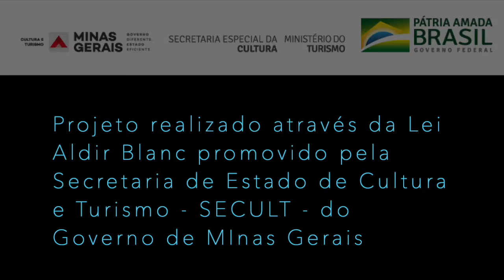Aula 13 - Ensaio em ambiente Virtual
Metodologias Inovadoras de Ensaio para Coros e Aquisição de Habilidades Culturais Interdisciplinares
Projeto realizado através da Lei Aldir Blanc promovido pela Secretaria de Estado de Cultura e Turismo - SECULT - do Governo de Minas Gerais